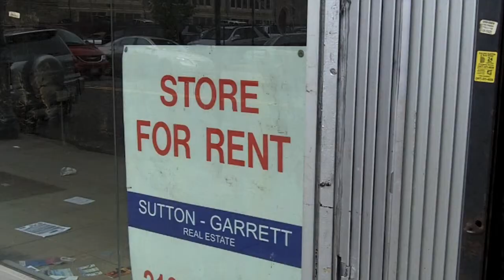The Wall Street Wrap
A less than stellar jobs report helped push US markets lower on 30th June and beat down hopes for a quarter end rally. ;US markets ended the quarter with a disappointing drop, increased volatility and uncertainty.